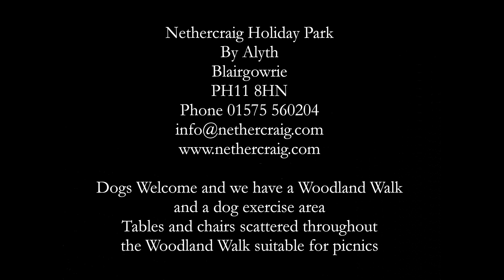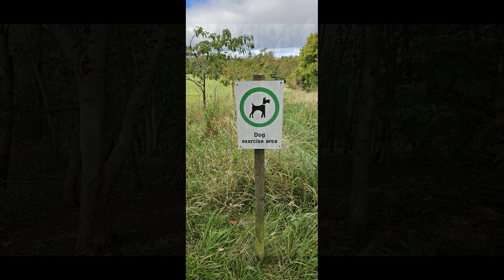Nethercraig Holiday Park By Alyth September 2024 movie